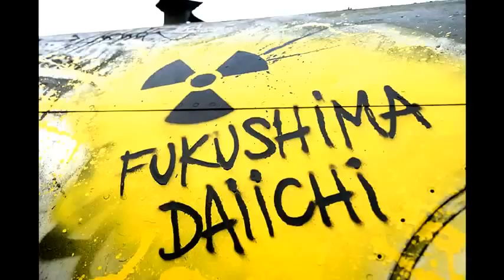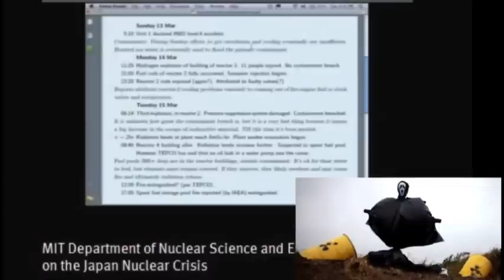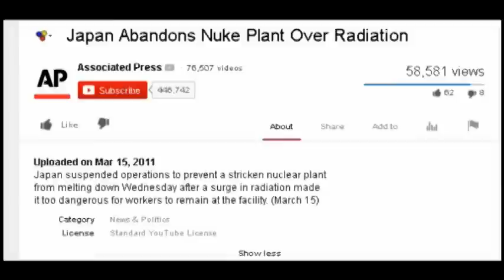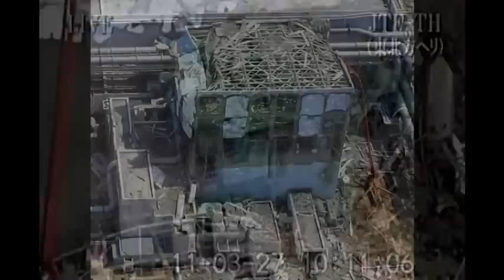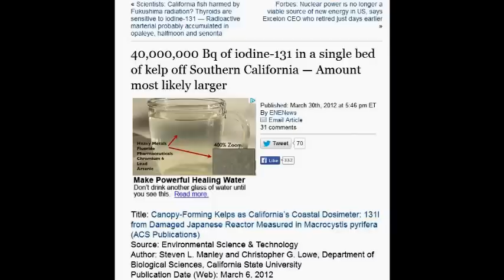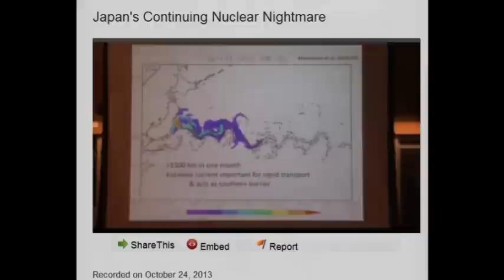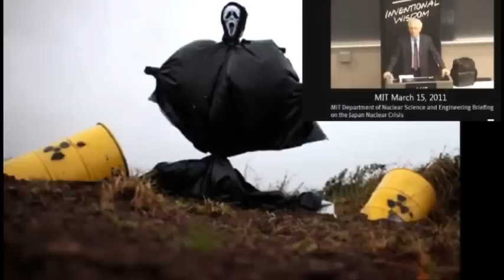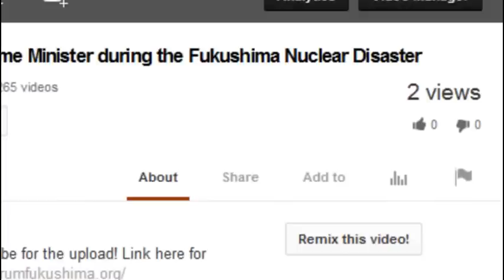Fukushima: Reactor Unit #4 Discussion 5/23/14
for reference, here are some interesting reads:
Gundersen: Could Fukushima have a China Syndrome? — No one can get within 100 feet of bottom of reactors (VIDEO)

on November 21st, 2011
"Huge steam explosions" if nuclear fuel hits water... Just a matter of time before corium melts through Fukushima station: Former secretary of UK gov't committee (VIDEO)

China syndrome inevitable says architect of Fukushima Reactor No. 3 — Warns of massive hydrovolcanic explosion — Melted fuel inevitably sank underground

Because of Japans restrictive laws its hard to find accurate info , thats why we exist to hold them accountable . Chat room & info by and for the Fukushima Hounds .

The death-streams recorded by Canadian Govt depositing death plumes 9 days later around entire coast BC Canada and it has continued for over 1100 days

DCA - recent write up Dichloroacetate: University of Alberta Doctors Discover A Cure For Cancer